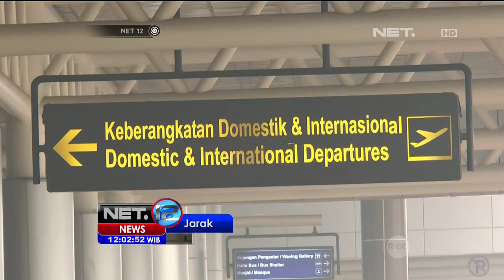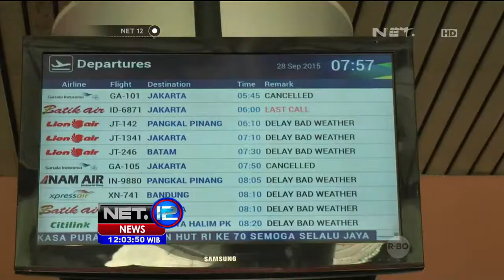Bandara Sultan Badaruddin Dua Palembang Lumpuh Akibat Kabut Asap Pekat - NET12